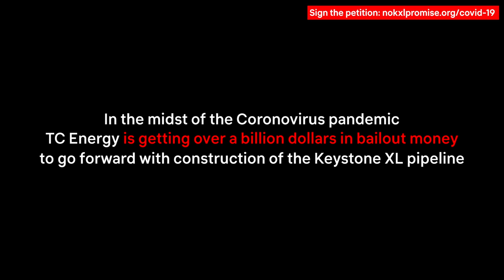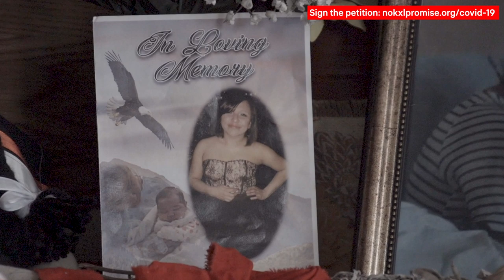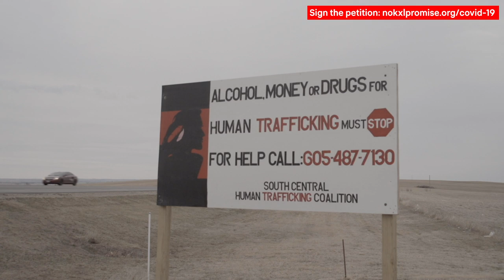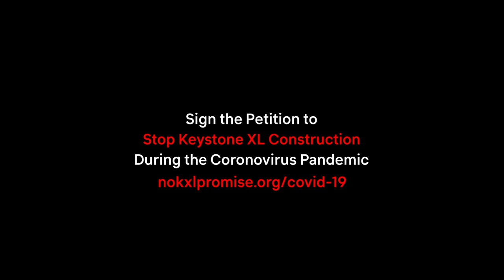It’s like bringing smallpox blankets in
As the public health emergency from the novel coronavirus forces social distancing and community lockdowns, TC Energy (formerly TransCanada) is about to endanger thousands of workers by sending them into rural and Tribal communities along the path of its proposed Keystone XL pipeline that are unequipped to handle the public health threat, in addition to the increased crime and sexual violence -- especially targeting Indigenous women -- arising from pipeline worker "man camps."

Sign the petition calling on TC Energy to start prioritising the health and well-being of its workers during this public health threat, and provide full support for unemployed workers.